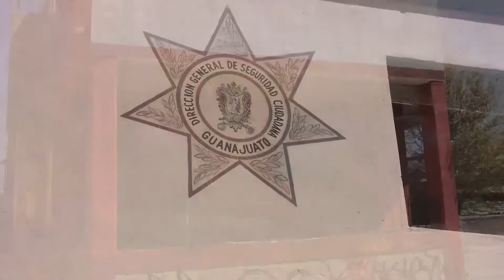Espacio de Noticias | 15 de mayo | Pide Policía Municipal ayuda de la gente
Christian Ortiz Muñiz,  director de Seguridad Ciudadana, pidió a la ciudadanía presentar sus denuncias formales para evitar que los delincuentes queden en libertad.